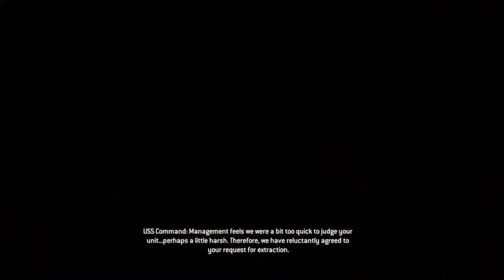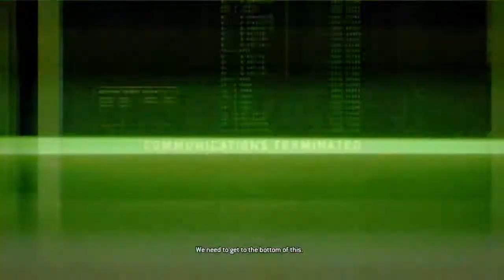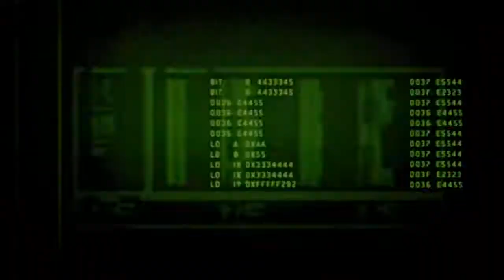Resident Evil Operation Raccoon City [P3]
Part 3. Jim Hoxworth & Dalmagus attempt to play Resident Evil: Operation Raccoon City in Co-Op on Veteran, on Xbox Series X.